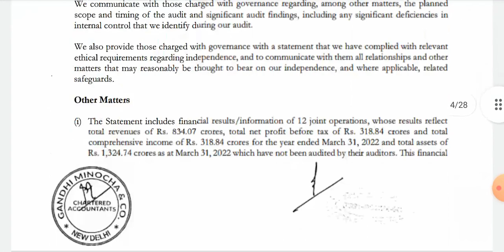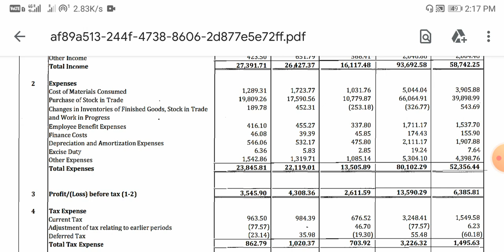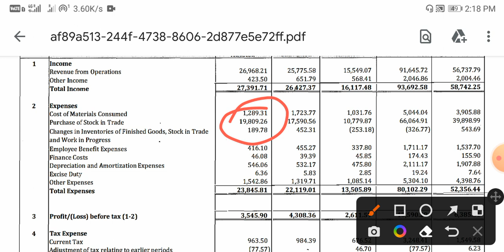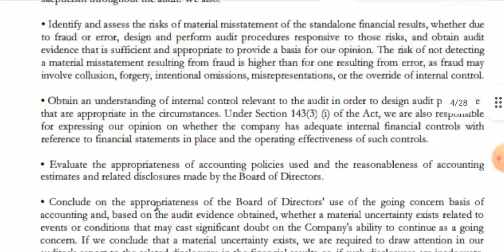Gail Q4 Results 2022 || Gail Result Today || Gail Share Latest News